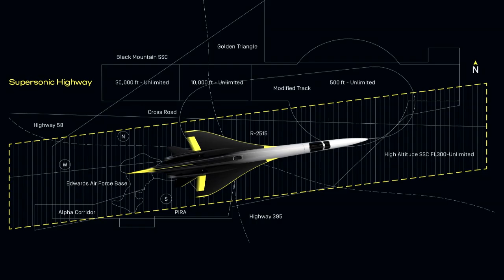ចិន កំពុងផលិតយន្ដហោះល្បឿនលឿនជាងសំឡេង_ Supersonic aircraft_ Breaking News